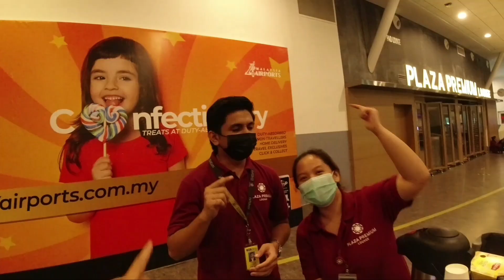GADUH DENGAN CAK LONJONG !! SEBAB CHANNELNYA SAYA RAMPAS